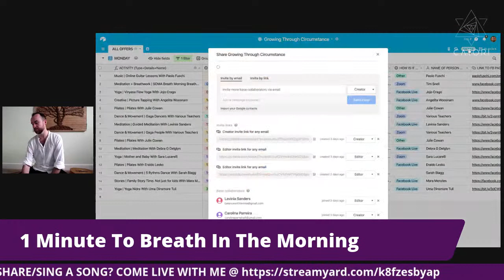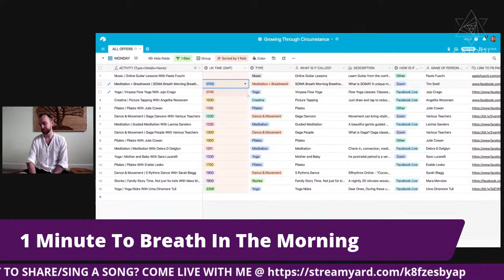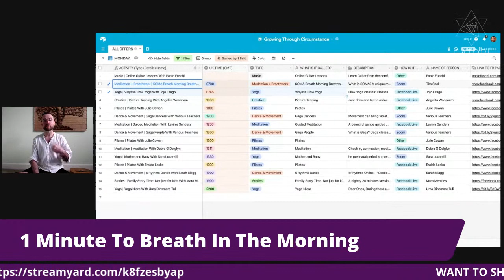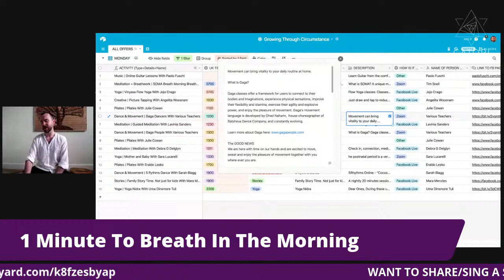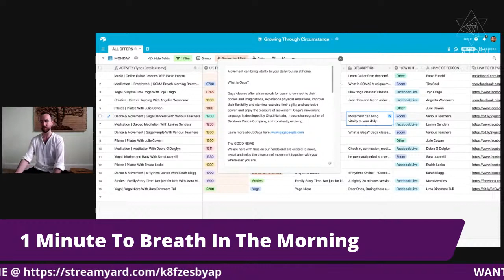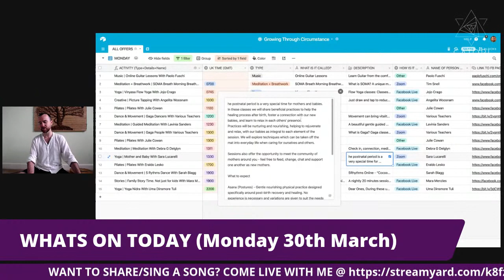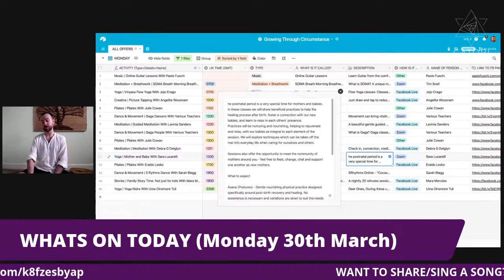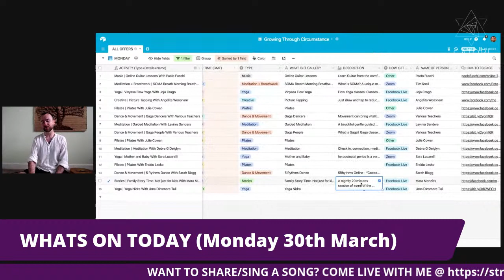My contribution of love for monday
Welcome to Monday morning UK lockdown week 2
My contribution of love for today and a summary of whats on if you need something to do today